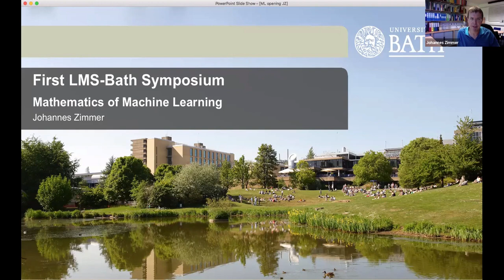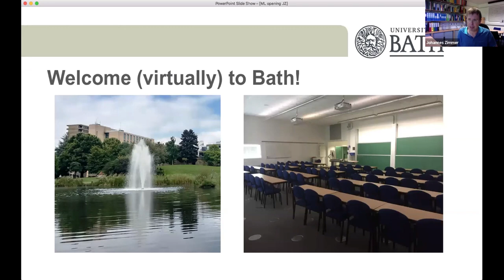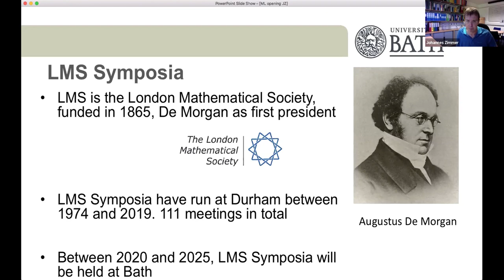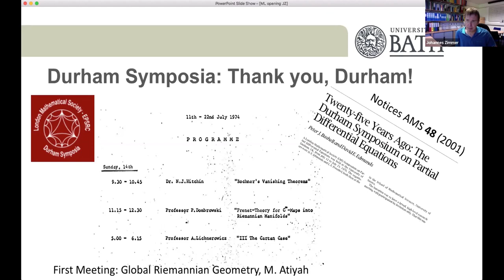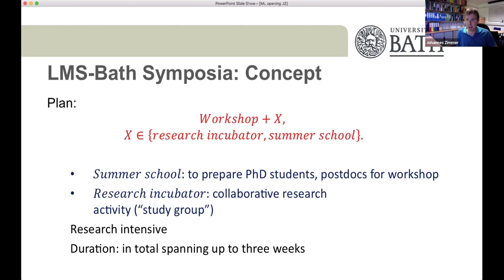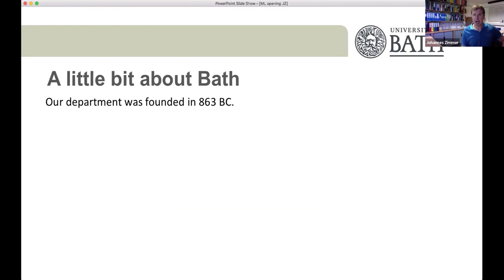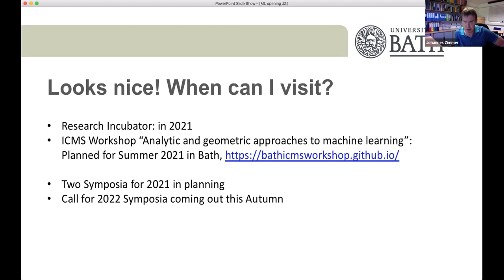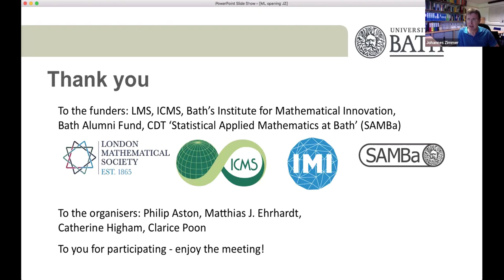LMS-Bath Symposium 2020, Opening Remarks, Johannes Zimmer